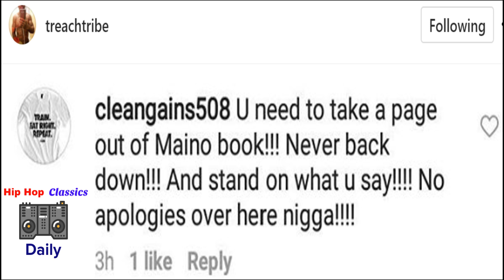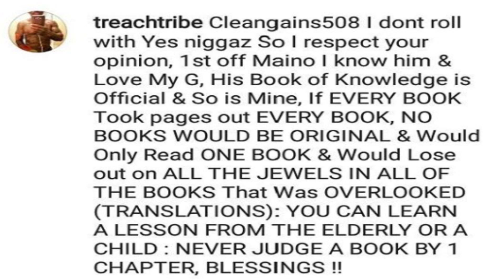TREACH Called Out For Not Fighting WACK 100 And He Responds And Speaks On MAINO